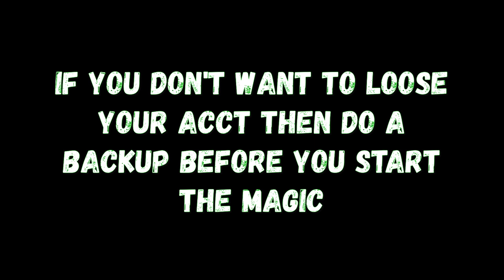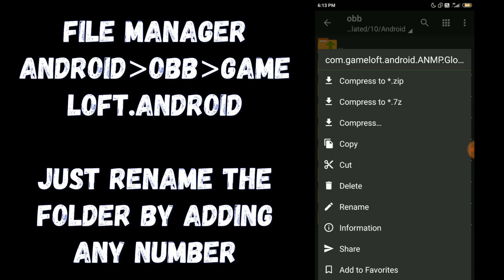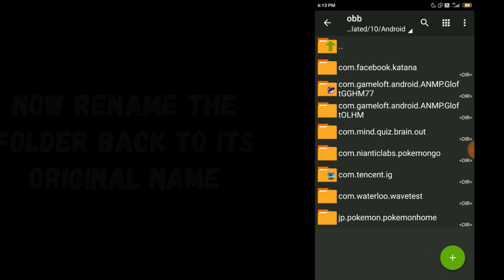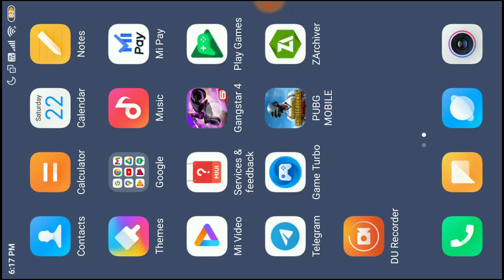Get Free 💎Diamonds In Every 3 Minutes for Limited Time | Gangstar Vegas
Hope you like my upload.

Have Funn!